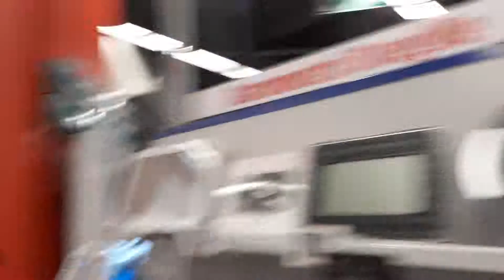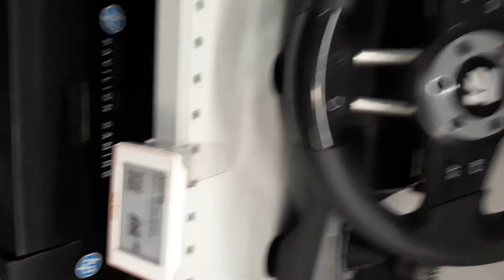Video a Mediaworld